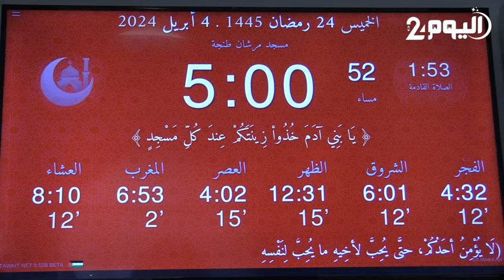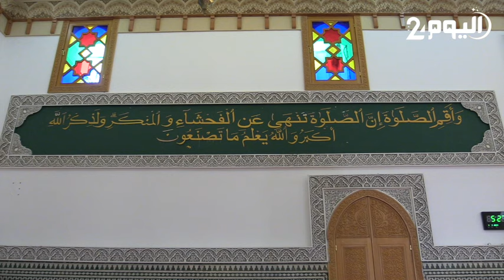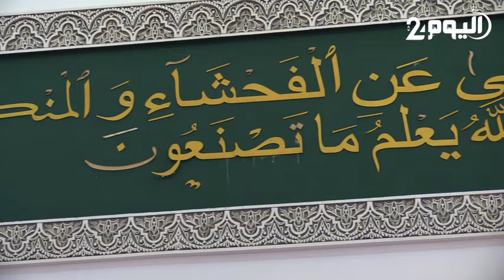برنامج مساجد الرحمان الحلقة 4 : مسجد مرشان 1913م .. جمالية الحضارة الإسلامية بالمغرب